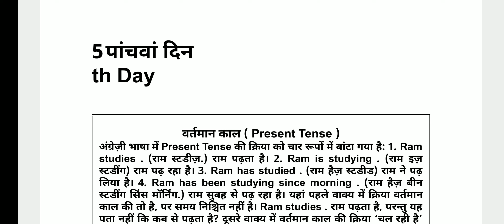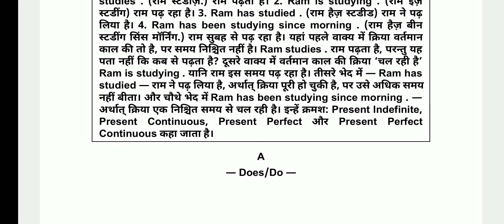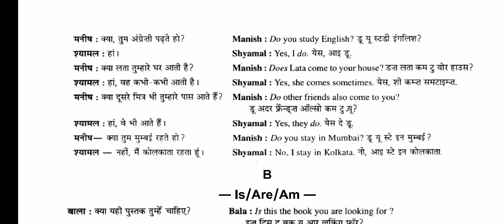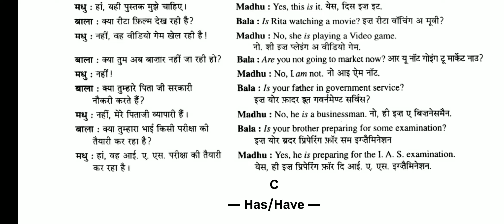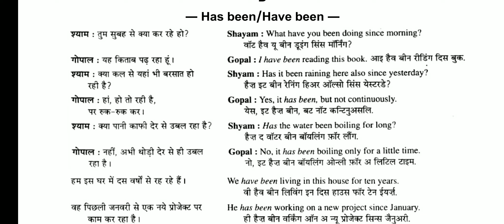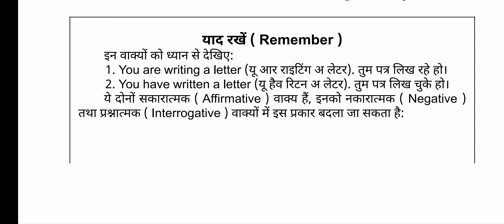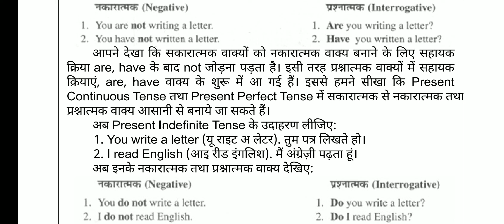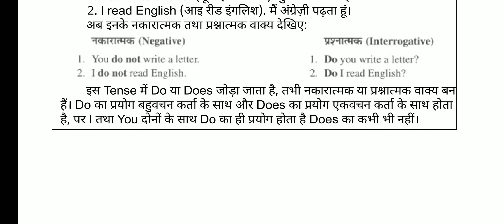Rapidex English speaking Course Day 5 | रैपीडेक्स इंग्लिश स्पीकिंग कोर्स 5 वाँ दिन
There are 4 parts of Present Tense
1. Present Indefinite Tense:
Subject + Verb in the base form/third person plural form + the rest of the sentence.
Example: I go to school everyday.
He plays cricket.
2.Present Continuous Tense:
Subject + Helping Verb(am/is/are) + Main verb+ing + the rest of the sentence.
Example: Tharun is watching a movie.
They are planning a birthday party for their friend.
3.Present Perfect Tense:
Subject + Helping Verb (have/has) + Past participle of the main verb + the rest of the sentence along with the time frame.
Example: Venu has left the hall
I have reached home.
4.Present Perfect Continuous Tense:
Subject + Have/Has + Been + Verb+ing + the rest of the sentence.
Example: They have been waiting for you for a long time.
Archana has been checking her phone every now and then.
*Positive Sentence: Subject + Verb.    Example: She likes pizzas.
*Negative Sentence: Subject + Do not/Does not (Don’t/Doesn’t) + Verb.  Example: She does not like pizzas.
*Interrogative: Do/Does + Subject + Verb.  Example: Does she like pizzas?
*Negative Interrogative: Don’t/Doesn’t + Subject + Verb.  Example: Doesn’t she like pizzas?